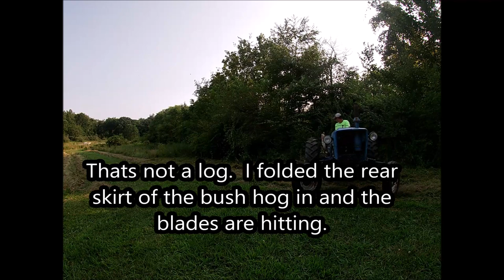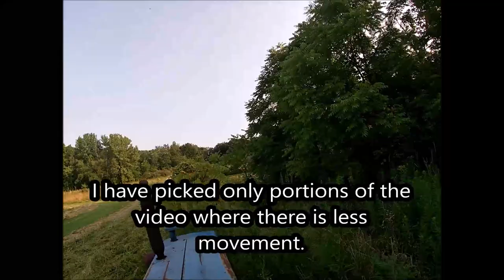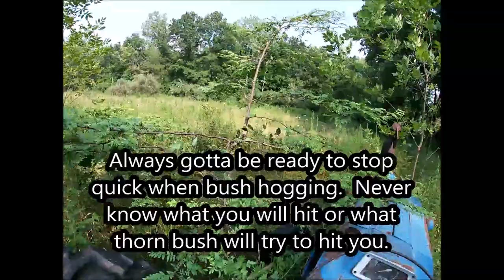Mowing Badly Overgrown Field - Bush Hog Abuse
Some video of me abusing my old trusty bush hog cutter with some really tall grass and some decent sized trees/bushes.  Also a good first test of the Ford 3600